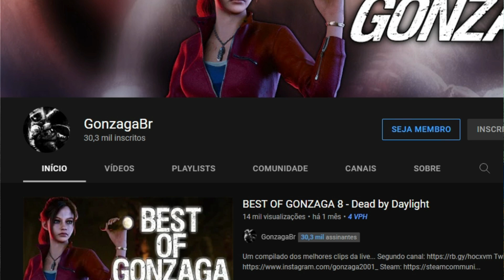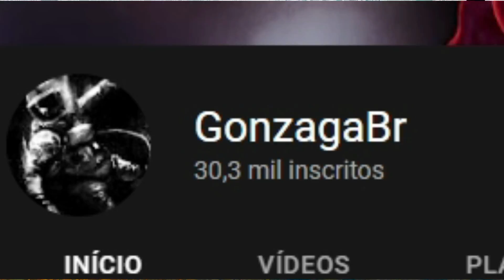Damon e GonzagaBR Fazendo KILLER QUITAR em Desafio valendo DINHEIRO (Dead by Daylight)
Salve clã tudo bem? No vídeo de hoje, eu e o GonzagaBR fizemos o Killer quitar em um desafio valendo dinheiro.
Vem comigo e vamos conferir essa Gameplay de Dead by Daylight.

Quer deixar o seu PC super rapido?
Venha conhecer a BoostMachine, A LOJA QUE FAZ A SUA OTIMIZAÇÃO.
Saiba mais clicando nos links abaixo.

Muito obrigado! '-'

TEI TEI TEI